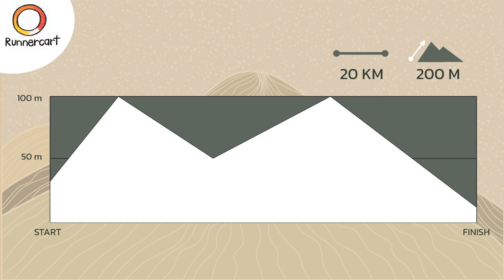EP.1 ปรับทัศนคติก่อนเริ่มเป็นนักวิ่งเทรล [รีวิวหนังสือ The Trail's Runner Companion]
หนังสือ The Trail's Runner Companion แต่งโดย Sarah Lavander Smith หนังสือเกี่ยวกับการวิ่งเทรลที่มีคนรีวิวมากที่สุด โดย EP1. Goal : adopt a trail runner mindset เป็นการปรับทัศนคติ หากจะวิ่งเทรลจะต้องปรับมุมมองปรับความคิดยังไง แอดชัยจะมาเล่าให้ฟัง จะเป็นยังไงนั้นติดตามได้ในคลิปเลยครับ
00:00 - Intro
00:52 - ทำไมเราต้องมีการปรับทัศนคติ?
01:52 - Why bother running on trail?
06:07 - Road or Trail? The answer is do some of both
06:37 - เริ่มแรกคือการปรับ mindset
10:09 - What are we talking about when we talk about “ trail running”?
10:19 - นิยามของคำว่า “ วิ่งเทรล ”
11:03 - คำที่เราอาจจะเคยได้ยินเกี่ยวกับประเภทการวิ่งเทรล
12:21 - 5 ways to find a new trail near you
14:11 - How to talk like a trail runner : คำศัพท์ต่างๆของนักวิ่งเทรล
🚛ส่งฟรี / 🆒ผ่อน 0% 10 เดือน (ผ่านระบบ Shopee)
📍 หน้าร้านที่ กทม : ซอยสุขุมวิท22 ร้านอยู่ในหมู่บ้านร่วมจิต
⏰เวลาเปิดทำการหน้าร้าน
- วันธรรมดา 9.00 น. - 18.00 น.
- วันเสาร์ - วันอาทิตย์ 11.00 น. - 16.00 น.
- วันหยุดนักขัตฤกษ์ 11.00 น. - 16.00 น.